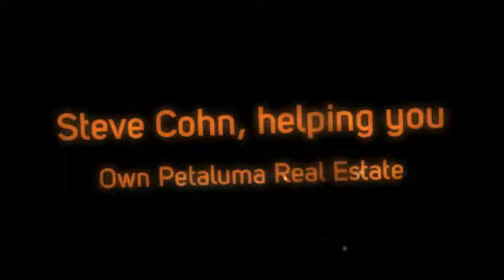Petaluma Real Estate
Discover Petaluma CA homes for sale and to see the attractive real estate value it offers.